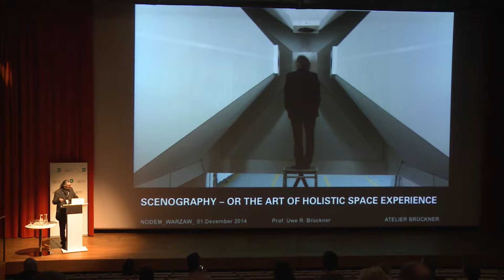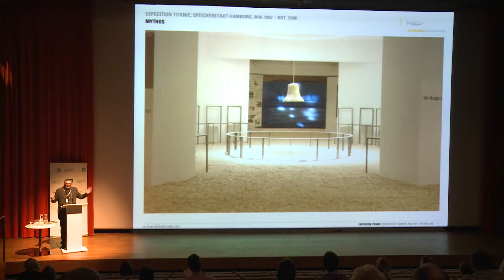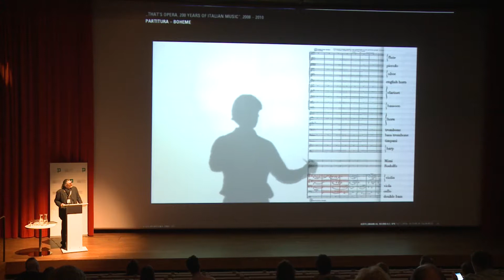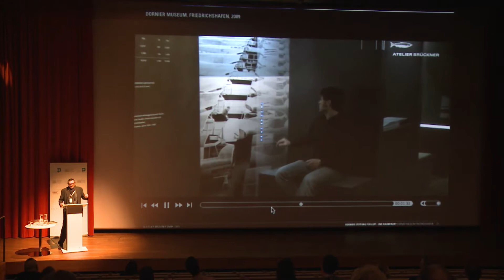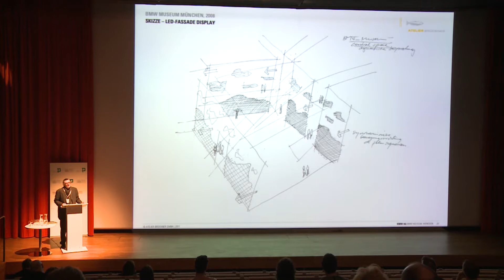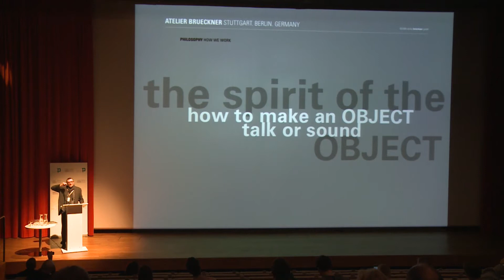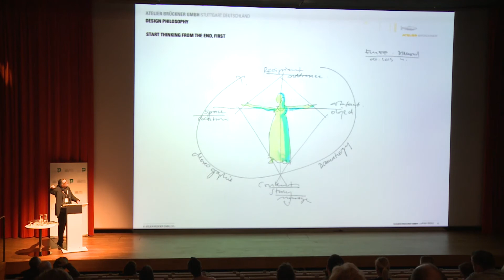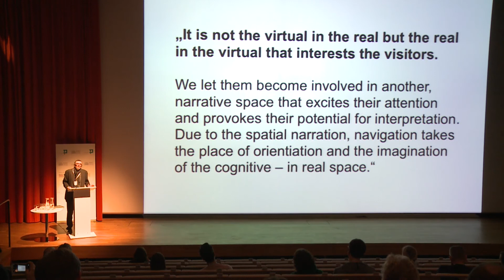Uwe Brückner - "Scenography - or the Art of Holistic Space Experience"